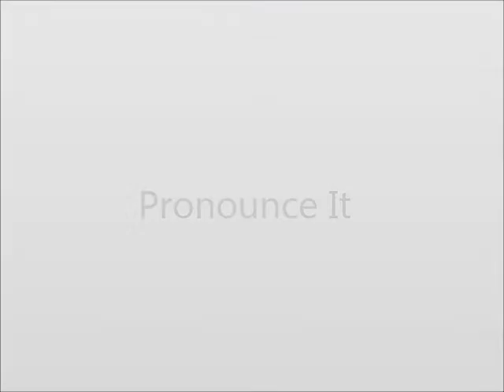How to Pronounce Advantage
This video shows you how to say Advantage.